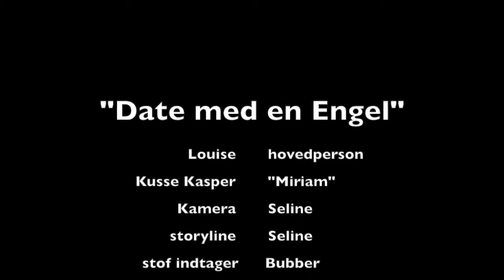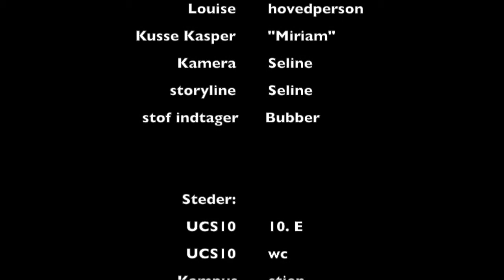date med en engel | Short film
Mit skole Skoleprojekt
- kilde: Date med en engel